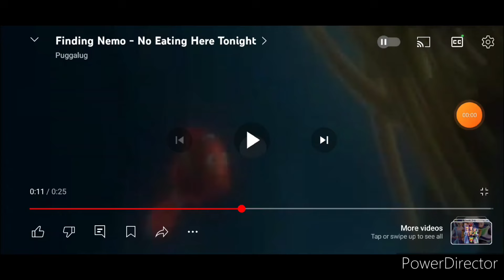my reaction that trollsband together fan2001 got Terminated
YESSSSSSSSSSSS WHOOOOOOOOOOOO FINALLY I CAN MOVE ON FROM THIS ASSHOLE THIS IS THE BEST DAY OF 2024 ITS TIME TO CELEBRATE